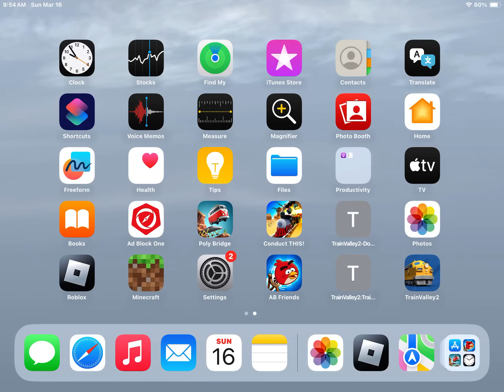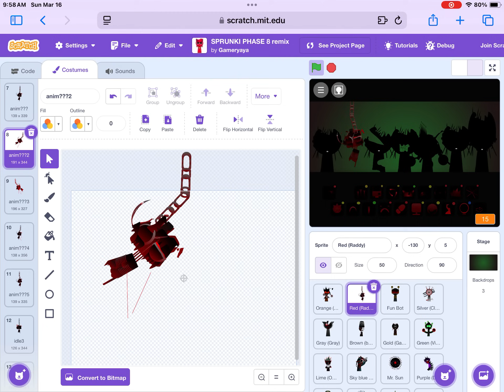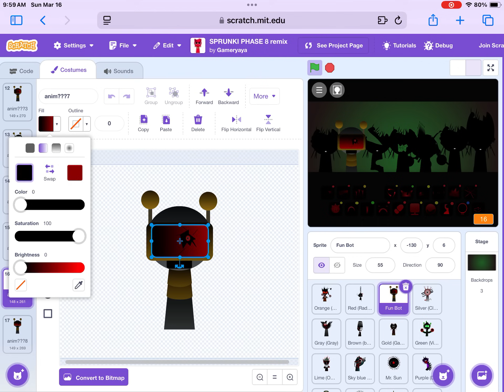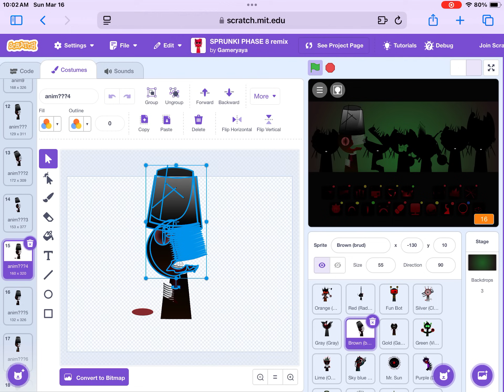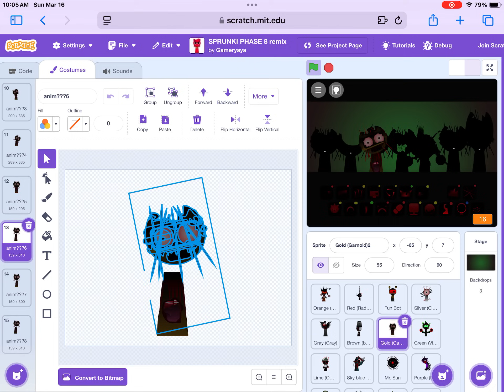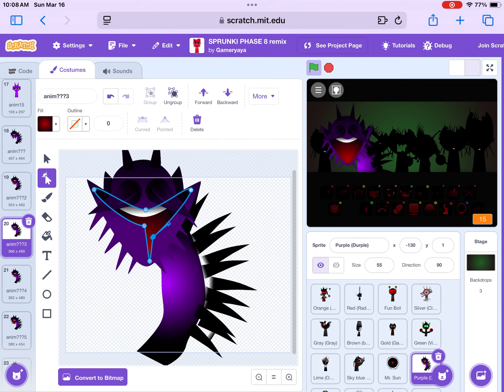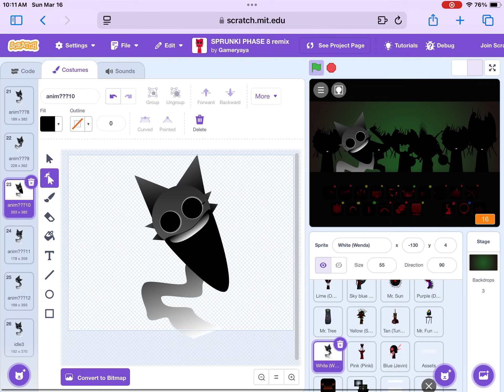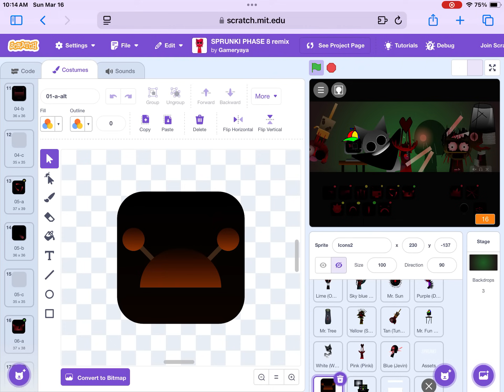I Made my Own Phase 8 Sprunki On Scratch (01)